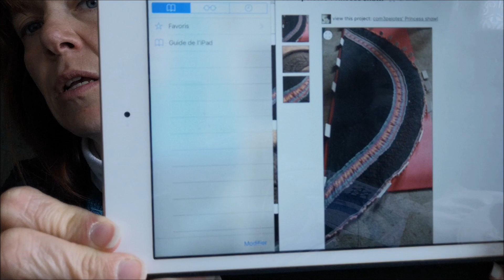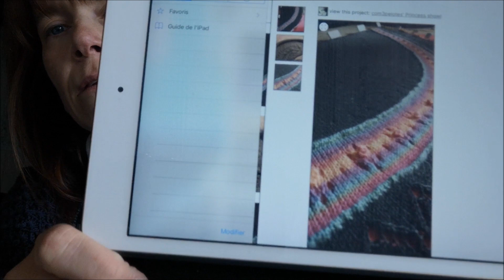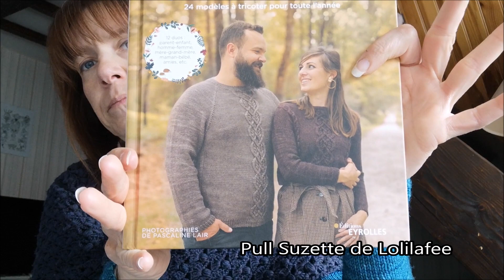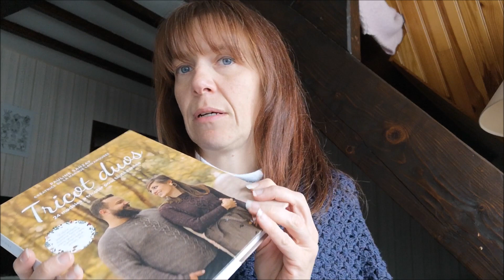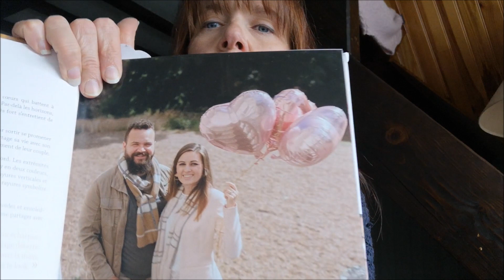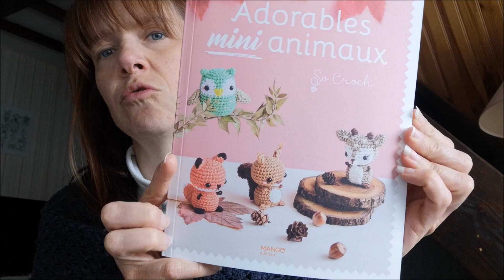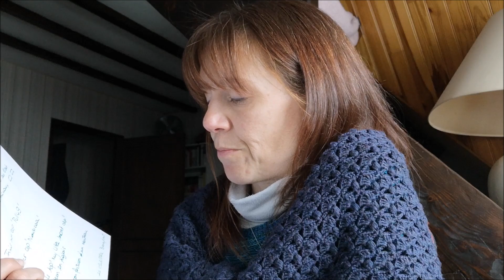Un peu rouillée !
Bonjour et Bienvenus (es) à vous !

Cette épisode est centré sur les loisirs créatifs tel que le crochet, le tricot , la broderie
J'espère que cela vous plaira de me retrouver après plusieurs mois d'absence :)

Bienvenus  à tous et pour ceux qui ne me connaissent pas, je suis Lætitia passionnée de loisirs créatifs !

J'ai enfin retrouvé le plaisir de vous partager mes petites aventures, quel petit bonheur pour moi :)

Pull Vind de Lucienne tricote
Châle champignon de Lidia Tricot Crochet

Défi broderie 7 de Julie Jolis songes (compte InstaGram)

Les modèles réalisés

Bad Wolf de Le zèbre tricote
Princess shawl de Lil Weasel
Poncho Pashima de Lidia Tricot Crochet (chaine youtube)
Amigurumi chatte Agathe du livre "Doudous et accessoires au crochet pour les enfants"

Couverture : inspiration personnelle

Les modèles en cours
Pull Suzette du livre "Tricot duos"
Écharpe Léon du livre "Tricot duos"
Pull49 repris pas Bobineetpelote
Amigurimi écureuil du livre "Adorables mini animaux"

Si vous avez des questions, je répondrai avec grand plaisir tant que cela reste dans le respect et la bienveillance :)

Je vous souhaite une très belle journée et prenez soin de vous
Lætitia